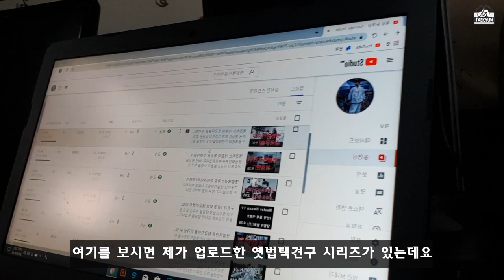KTK Champion Ship 직관 V - log (옛법택견의 도약을 꿈꾸다!!!) [Master Hwang TV]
지난 9월 28일 토요일
신도림 테크노 마트에서 열린 KTK 참피온쉽에
차도르의 초대로
직관하고 온 하루를 이야기 합니다^^